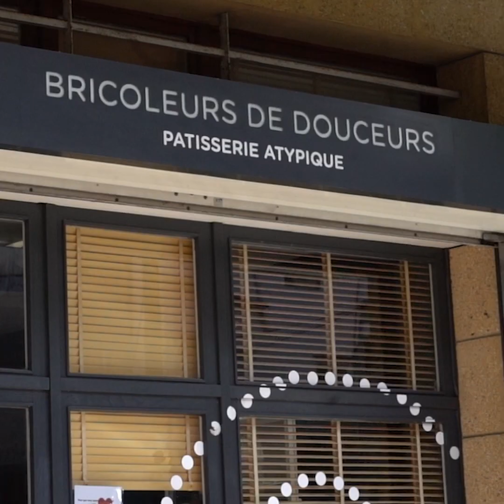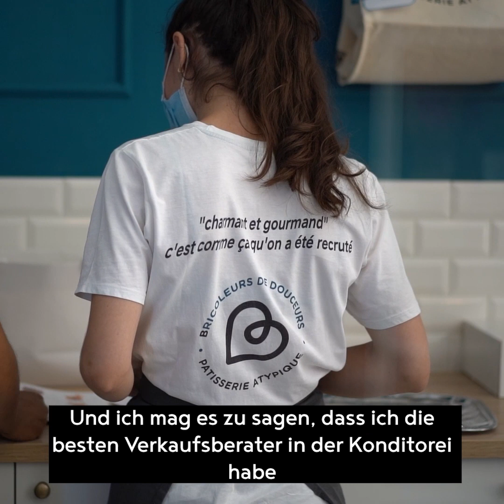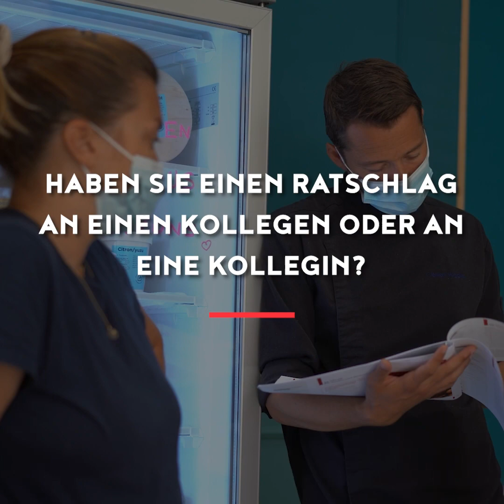Valrhona - Diversität x Bricoleurs de douceurs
[B the Change week - Diversität]

Nach einer mehrmonatigen, kulinarischen Reise zwischen Australien und Bali haben das Duo @higginsclement und Aurélie Pauletto ihre Koffer in Marseille abgestellt, ihrer Lieblingsstadt!
Sie haben beschlossen ihre Fähigkeiten zu fusionieren und gründeten Bricoleurs de Douceurs!
Beide entstammen einem unterschiedlichen, untypischen Werdegang und krieierten ein Unternehmen, welches ihnen entspricht.
Ihre "Familie", so wie sie es liebevoll nennen vereint Menschen, die aus komplett unterschiedlichen Bereichen kommen, aber genau das macht ihre Stärke aus!

Wir haben Sie getroffen und etwas mehr erfahren. Viel Spaß beim Zuhören und Ansehen!